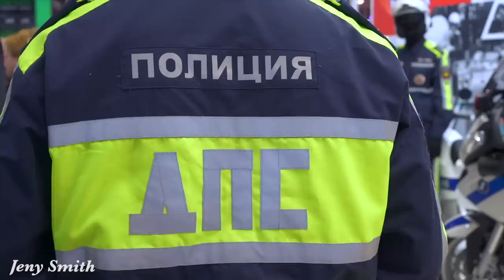Review of bike expo by Jeny Smith Выставка МотоЗима 2017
This is Jeny Smith going to bike exhibition in Moscow.
As host she's chosen too short dress which made guys go crazy.
Обзор выставки МотоЗима (motoZima) 2017
Intro photos:
Dee-Troy.com